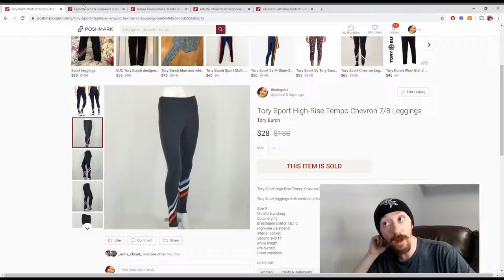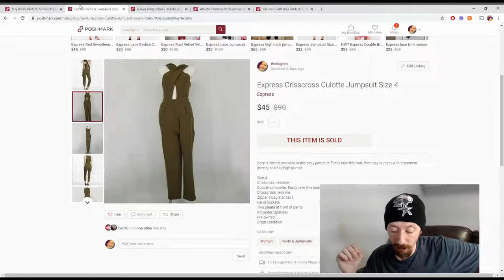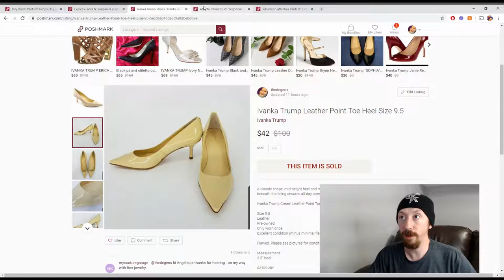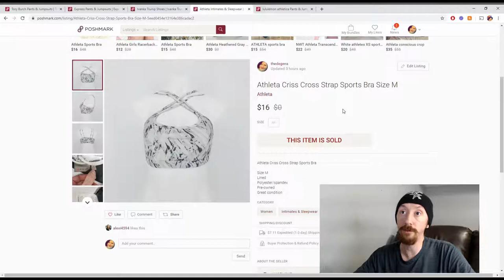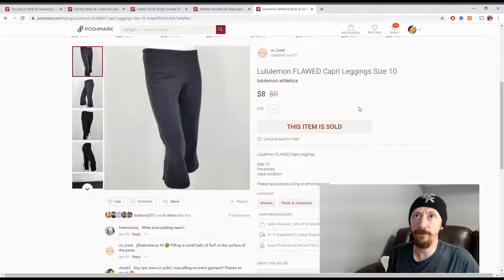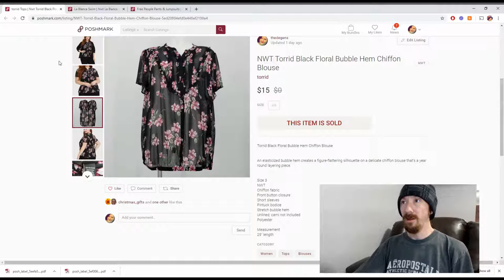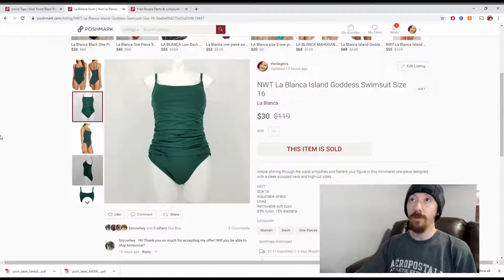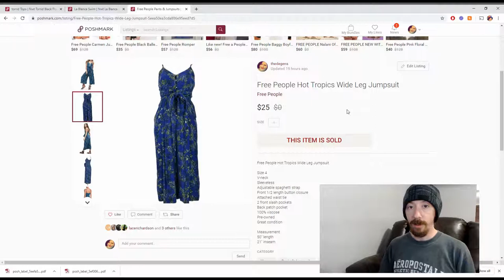What Sold 06/15/2020 - 06/21/2020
It's my forth what sold video and it was a slow week. I still haven't fixed the problem with my computer.